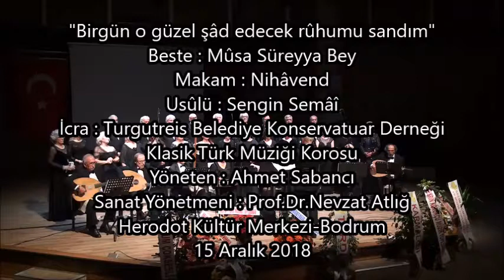Bir gün o güzel şâd edecek rûhumu sandım -Turgutreis Klasik Türk Müziği Korosu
"Bir gün o güzel şâd edecek  rûhumu sandım"
Beste : Mûsa Süreyya Bey
Makam : Nihâvend
Usûlü : Sengin Semâi
Turgutreis Belediye Konservatuar Derneği
Klasik Türk Müziği Korosu Konseri
Yöneten : Ahmet Sabancı
Sanat Yönetmeni : Prof.Dr.Nevzat Atlığ
Herodot Kültür Merkezi-Bodrum
15 Aralık 2018